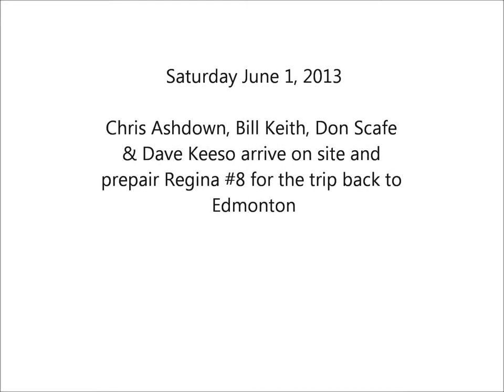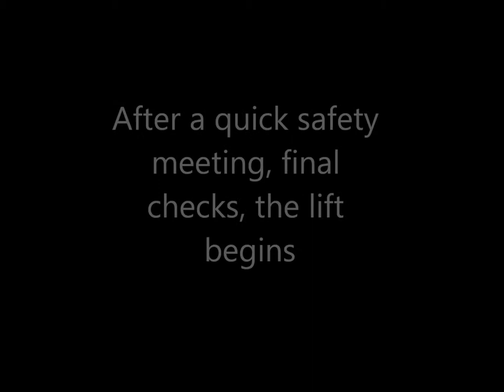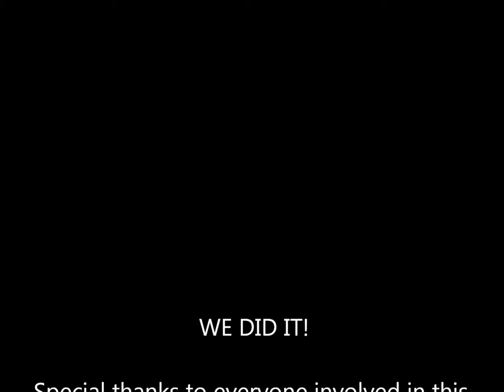Regina #8 load and unload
A group of 4 of us from the Edmonton Radial Railway Society (ERRS) went to Regina Saskatchewan on June 1, 2013 to bring Regina Streetcar #8 back to Edmonton after it was donated to our society. The car will be restored and brought back to operating condition as it was when in service in Regina. The ERRS is a non-profit organization dedicated to preserving, restoring and operating streetcars in Edmonton on the High Level Bridge as well as in Fort Edmonton Park. For more information on the ERRS please visit our